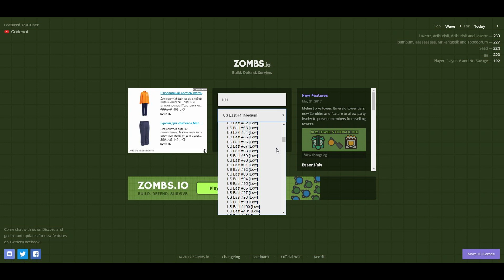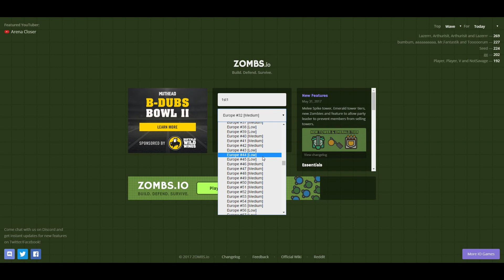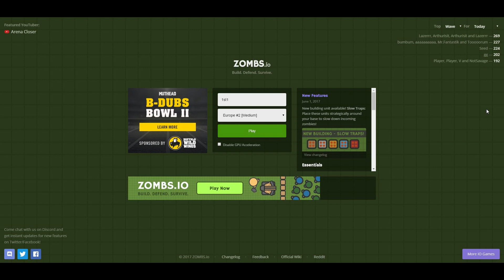ZOMBS.IO - Неудача Неудач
Zombs.io игра в которой вам предстоит построить свою базу из стен и пушек что бы отбиваться от толп нападающих зомби. Для постройки добывайте дерево и камень. Так же вы можете завести питомца который будет помогать убивать зомби. А при желании вы можете купить хороший лук и меч и попробовать поохотится на других игроков, которые тоже строят свои крепости.